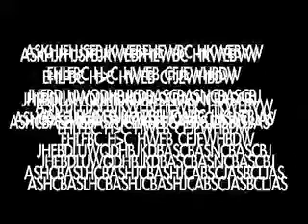kind of sad song